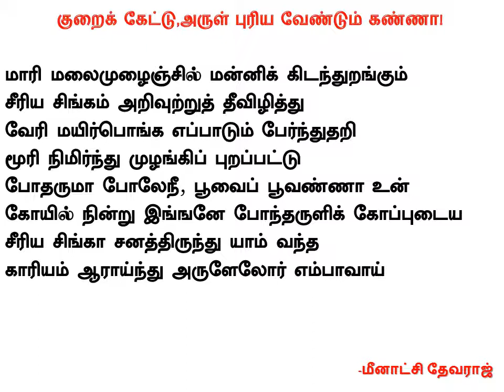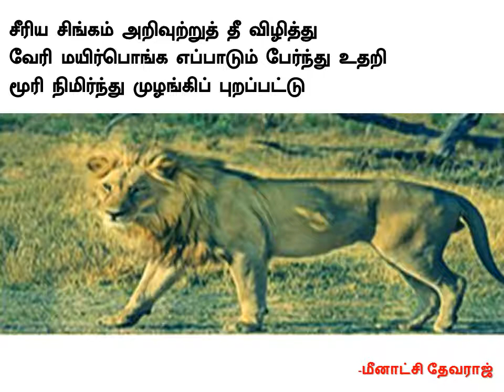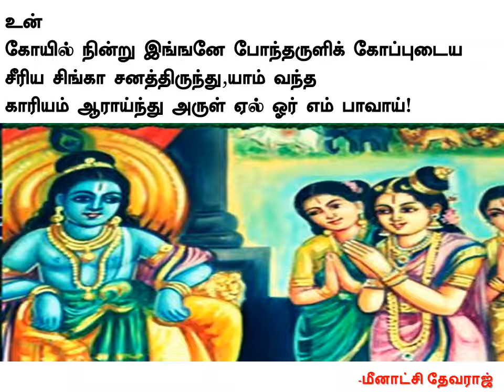பாசுரம் 23 விளக்கம் Andal Thiruppavai Paasuram 23 Explanation | மாரி மலை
மாரி மலைமுழைஞ்சில் மன்னிக் கிடந்துறங்கும்
சீரிய சிங்கம் அறிவுற்றுத் தீவிழித்து
வேரி மயிர்பொங்க எப்பாடும் பேர்ந்துதறி
மூரி நிமிர்ந்து முழங்கிப் புறப்பட்டு
போதருமா போலேநீ, பூவைப் பூவண்ணா உன்
கோயில் நின்று இங்ஙனே போந்தருளிக் கோப்புடைய
சீரிய சிங்கா சனத்திருந்து யாம் வந்த
காரியம் ஆராய்ந்து அருளேலோர் எம்பாவாய்